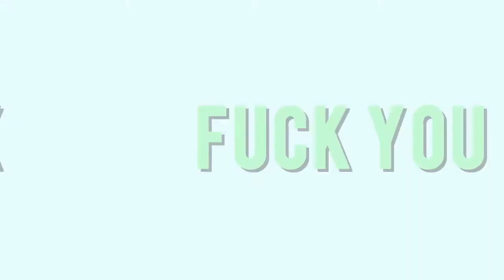[TRS] →❝Fuck You Max❞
HD PLEASE

||LEGGETE/READ!||

❤ITA

Ciao belle gente di You Tube :3!!!

Sono ancora viva per vostra sfortuna u.u. In questi due mesi non sono stata molta attiva a causa della scuola ma adesso che è iniziata l'estate avrò più tempo a dedicare al canale uwu.

Un anno fa più un giorno (ultimamente mi sto dando alla moda del caricare i video il giorno dopo u.u) avevo caricato la Mep Part di Victorius e nella descrizione ringraziavo David perché era quasi un anno che facevo parte del suo studio. Quindi oggi sono qui per ringraziare David per essere stato il Leader del mio primo studio ormai da due anni :3

Grazie zio Kawaii  (ricordati che i Muffin sono ovunque uwu)

★INFO★

→Song: Fuck You (nightcore)
→ Artist: Lily Allen
→ Dedicated Studios: